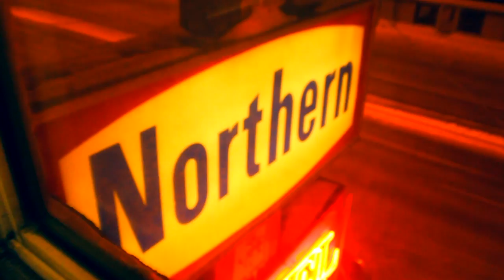ALL THAT I KNOW VIDEO (BEHIND THE SCENES) WINNIPEG'S MOST - WPG MOST CRIBS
ALL THAT I KNOW  VIDEO (BEHIND THE SCENES) WINNIPEG'S MOST
WINNIPEG'S MOST ALL THAT I KNOW (BEHIND THE SCENES)

DIRECTED BY JON-C
CAMERA: JODY-LEIGH PACEY & DONALD LITTLE
EDITED BY JON-C